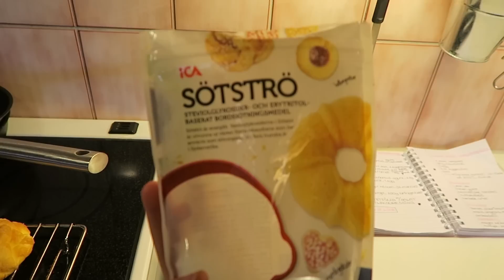En dag i livet mitt | Vegetarian prep life | Episode 4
En dag i livet mitt :-)
Prepping av mat, trening og mitt første pålagte CHEATMEAL!